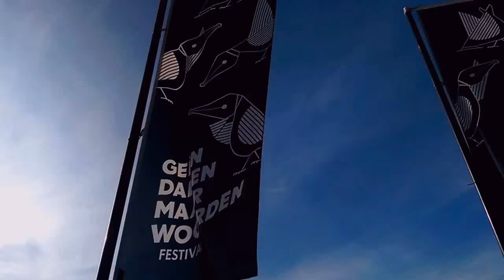Behind the scenes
Behind the scenes at the cover photoshoot for World Rowing Championships 2016. JW1x World Champion Marieke Keijser is a Rotterdam resident and will be the face of our media productions.